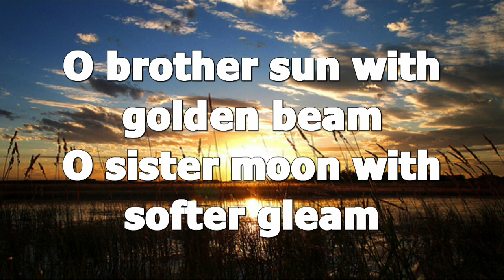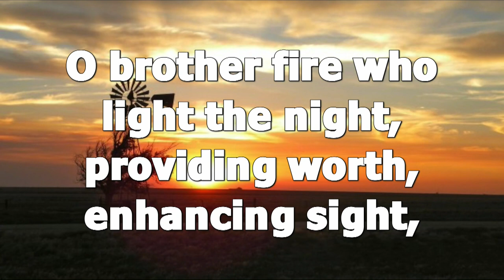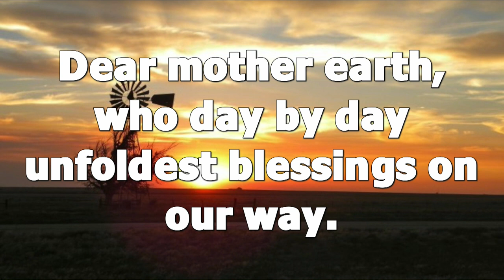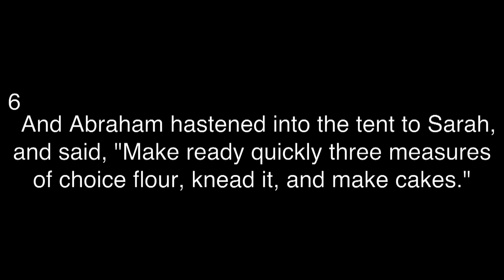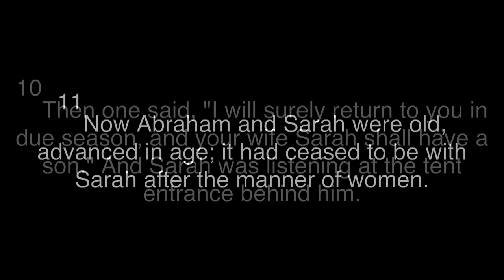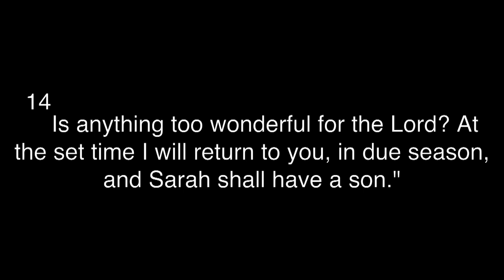Centenary United Methodist Church: Traditional Worship Service 06.14.20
Thank you for joining us today. This weeks scripture is from Genesis 18:1-15. Thank you again for joining us.

Sermon Series: "Eleven Things to Believe In"
Sermon: Dr. Robert Gorrell "Believe God Loves a Laugh"

Special music by: Linda Chapman, Sondra Ward, Jamie Foshee, and Ed Newby

Liturgis: Michaela Drain